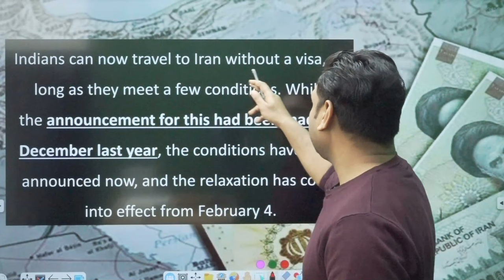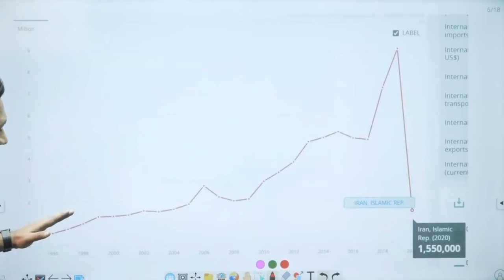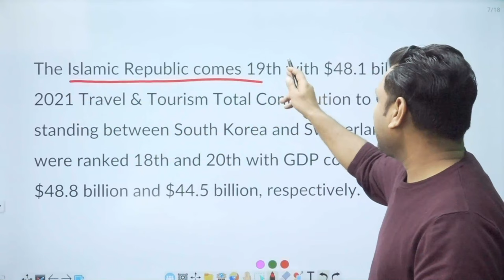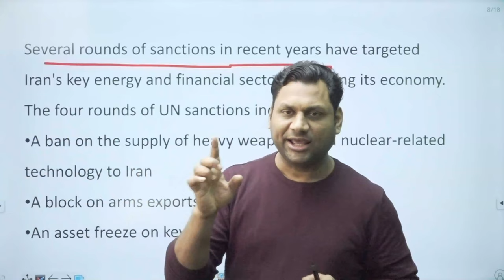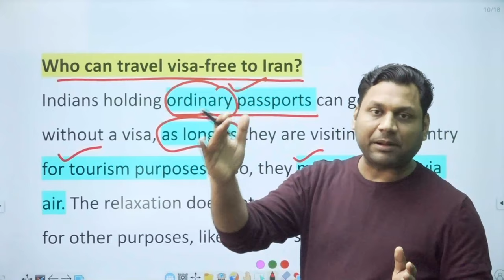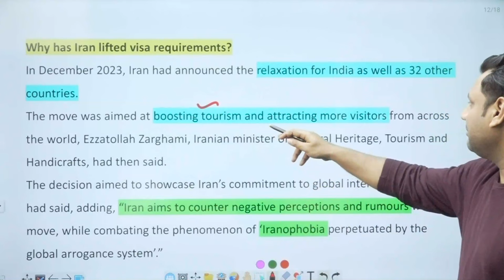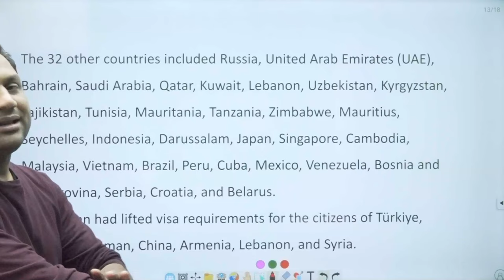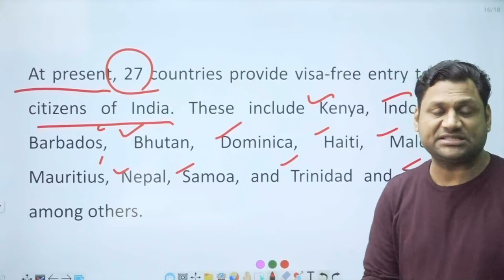Indians can travel to Iran without a visa